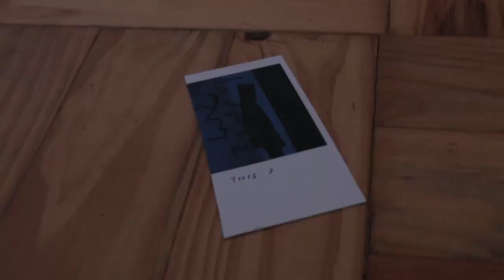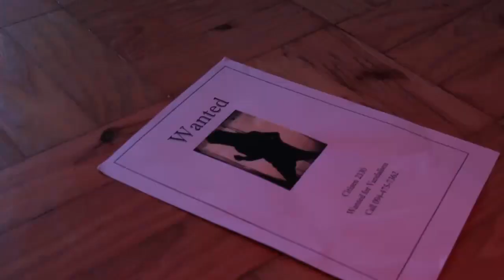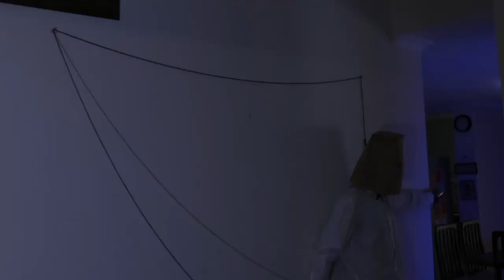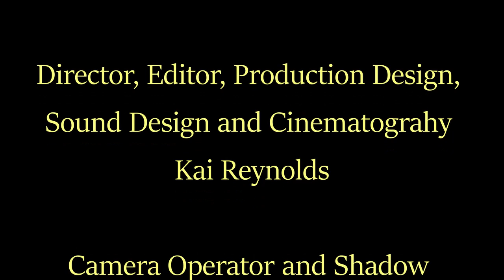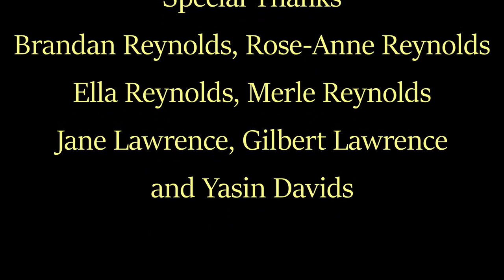Left Behind (Sci-Fi Short Film)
A strange event involving an old photo, sends Citizen 2330 into a nightmarish adventure that leaves them chasing shadows.

Directed by Kai Reynolds
Camera Operator and Shadow - Ella Reynolds
Location Thanks to -
Jane and Gilbert Lawrence
Special Thanks to everyone who made this possible :)